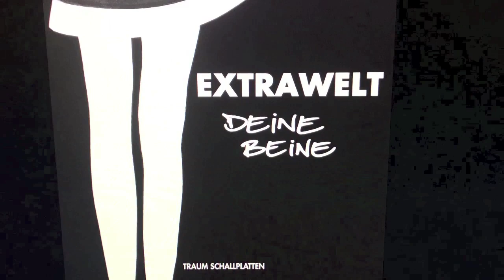Extrawelt - Alles was übrig bleibt (Traum 113)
Taken from the "Deine Beine EP" recorded in 2009.

'Was Ubrig Bleibt' slows down to a half-stepping IDM style configuration, topped off with brilliantly noir-ish melodies.